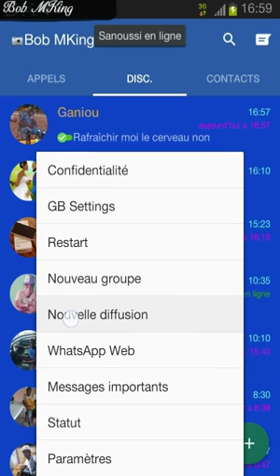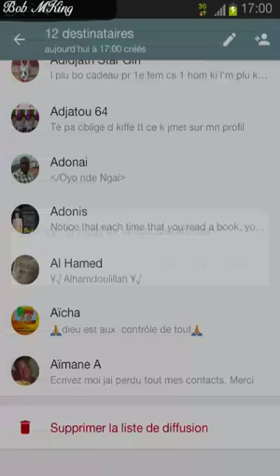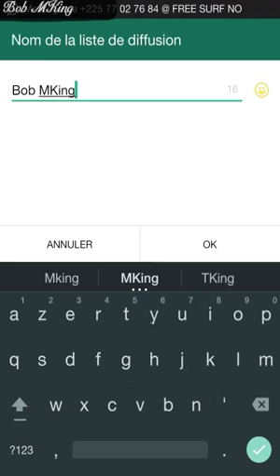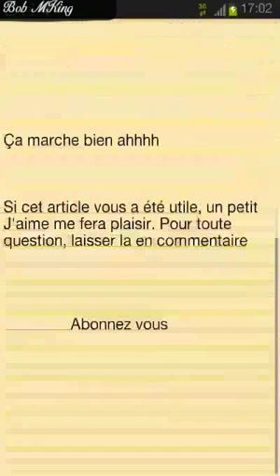[Tuto] Créer et envoyer une "diffusion" WhatsApp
Sa aussi peut vous intéressez

Modifier les messages whatsapp

Si le lien marche copier-coller dans votre navigateur .

                   Site officiel

Si cet article vous a été utile, un petit J'aime me fera plaisir. Pour toute question, laisser la en commentaire